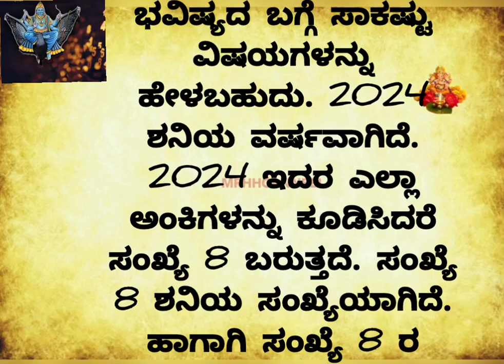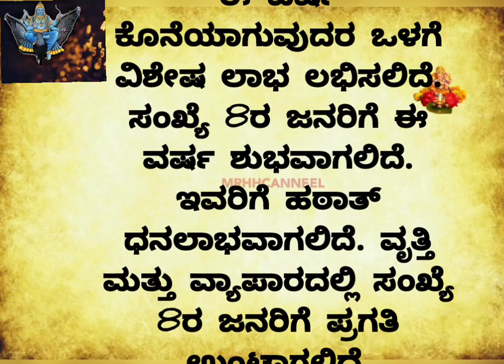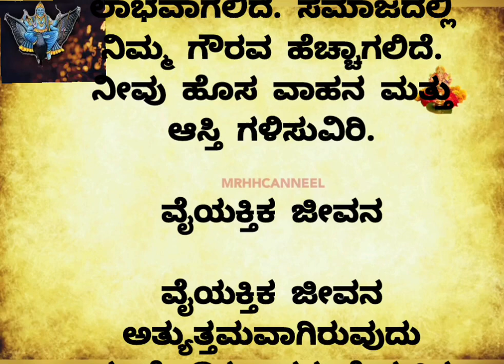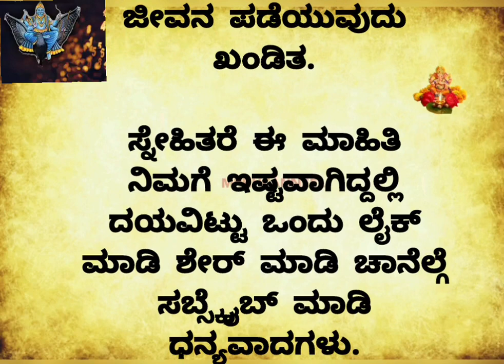2024 ಮುಗಿಯೋದರೊಳಗೆ ಈ ಸಂಖ್ಯೆಯವರು ಕೋಟ್ಯಾಧಿಪತಿಗಳಾಗುತ್ತಾರೆusefulinformationinkannada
ಶನಿ ಕೃಪೆಯಿಂದ 2024 ಮುಗಿಯೋದರೊಳಗೆ ಈ ಸಂಖ್ಯೆಯವರು ಕೋಟ್ಯಾಧಿಪತಿಗಳಾಗುವುದು ಪಕ್ಕ..!!